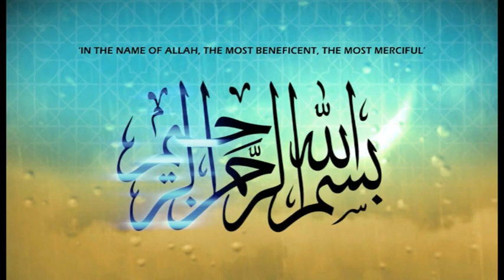How to Save our IMAAN by Shaykh Hussain Yee part 1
How to Save our IMAAN by Shaykh Hussain Yee